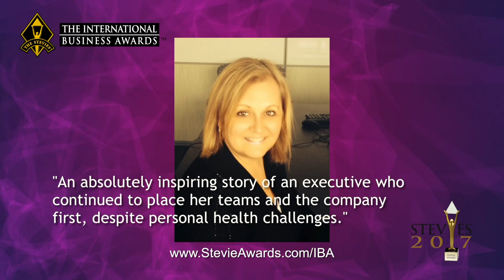J2 Global wins a Stevie® Award in The 2017 International Business Awards